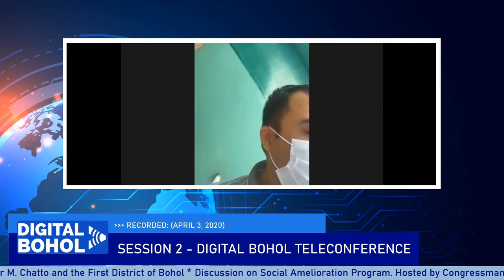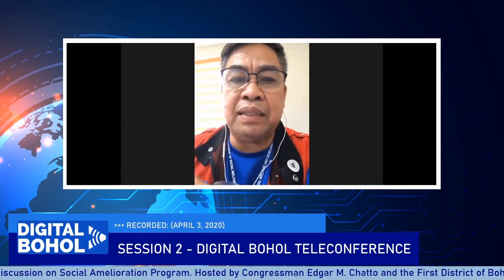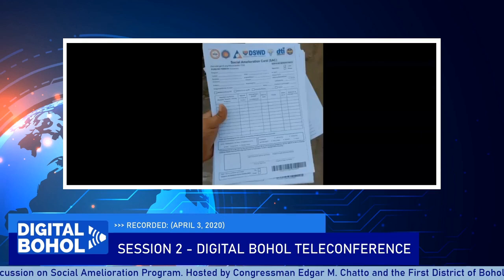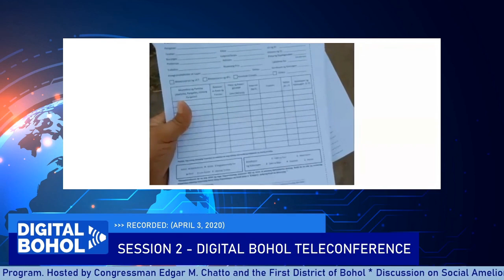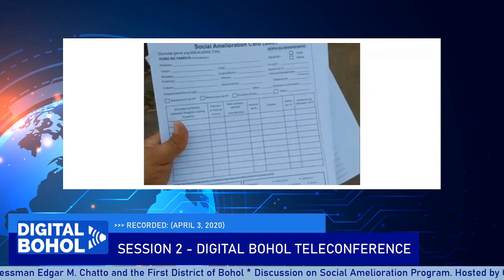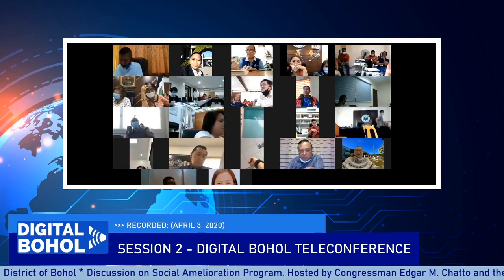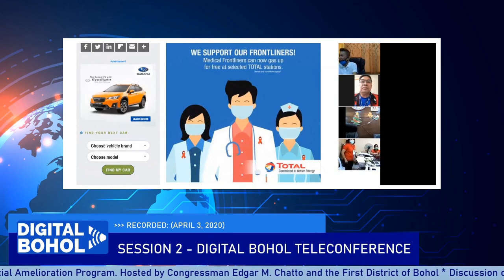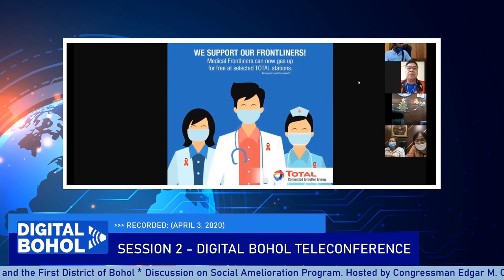DIGITAL BOHOL Session 2 - Congressional District 1 of Bohol - About Social Amelioration Program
This very informative and pioneering teleconference hosted by Cong. Edgar M. Chatto of 1st District of Bohol showcase e-Governance from the National to the Local Government Unit and coordination with National Government Agencies. Guests on this teleconference are Gov. Art Yap of Bohol and USEC Felicisimo Budiongan. Participated by Municipal Mayors of 1st District of Bohol and Region 7 National Government Agencies. e-Governance amid covid19 and social distancing inline with republic act no. 11469 "Bayanihan to heal as one" act.